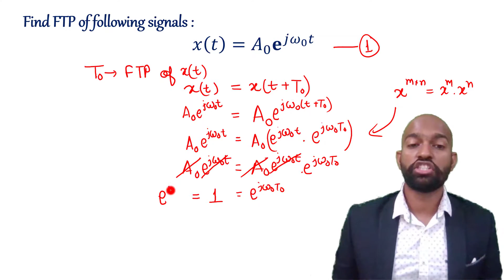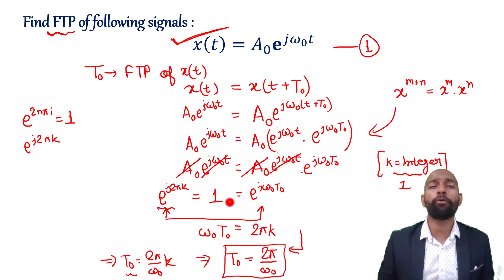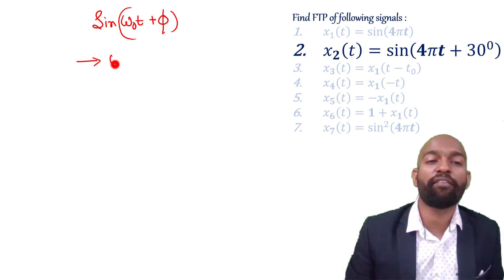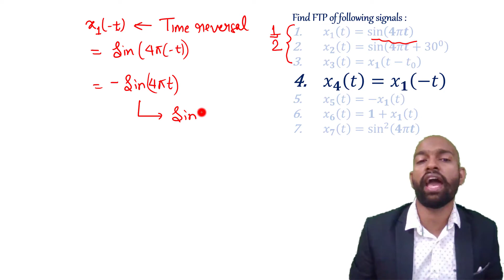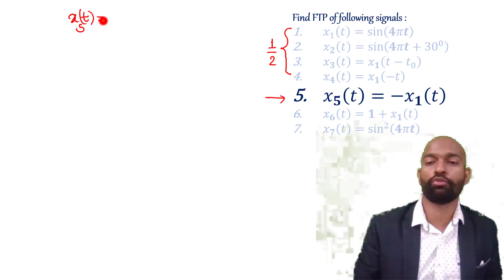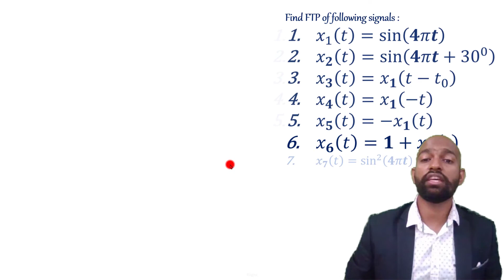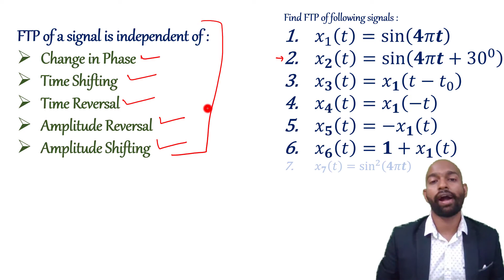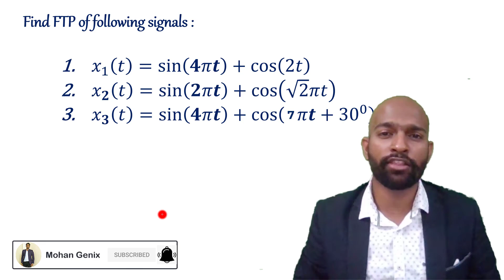Important GATE Questions on Fundamental Time Period 💡 Tricks to Solve 💡 Signal & Systems 💡 Lec 13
Topics : Important GATE Questions on Fundamental Time Period & Tricks for their Solution
⚡ Subject : Signal & System ⚡ Lecture : 13 ⚡ Chapter : Classifications of Signal
⚡ Specially prepared For : Various Competitive exams Like GATE , ESE & Engineering Semester Exams. This video will be Also helpful for PSUs/ DRDO / STATE ESE / RRB JE etc Exams.

🎬 Video Highlights
00:00 Intro
00:48 Formula Derivation
05:31 Q1
06:39 Q2
07:36 Q3
09:00 Q4
10:15 Q5
11:15 Q6
12:05 NOTE
13:26 Q7
14:58 Conclusion
About: Mohan Genix is a YouTube Channel, Where You will get Quality-Lectures of Electrical Engineering along with Aptitude for Various Competitive Exams. These Videos are prepared by Mohan Patel, who secured 336 rank in GATE 15 & Selected in many PSUs like IOCL, PGCIL, HPCL, ONGC etc.